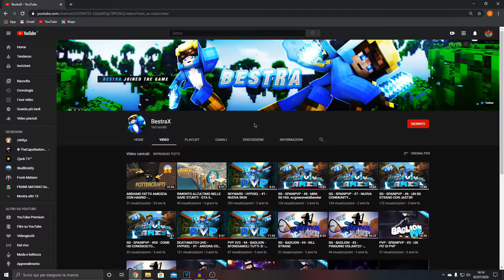Fall guys è 18+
Ogni tanto fall guys diventa un gioco 18+